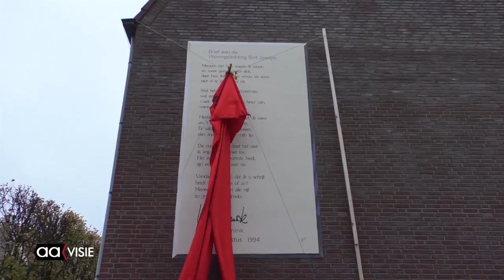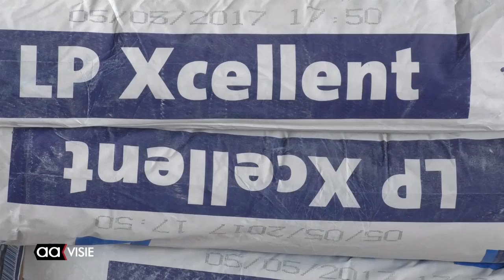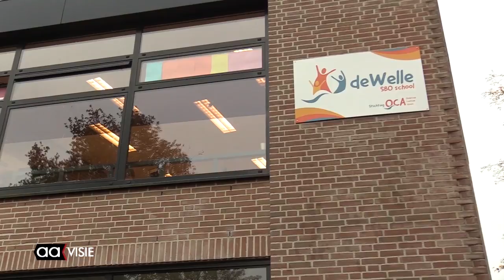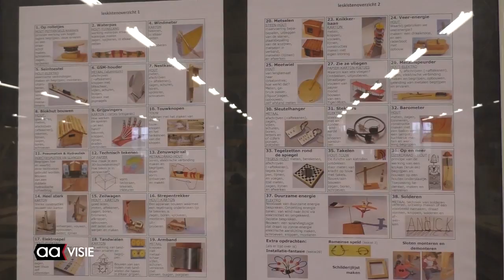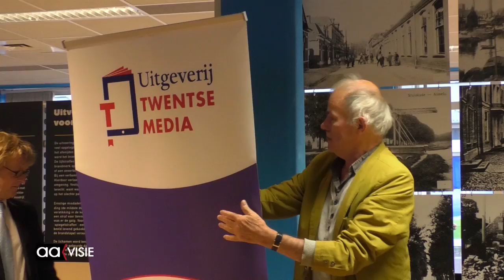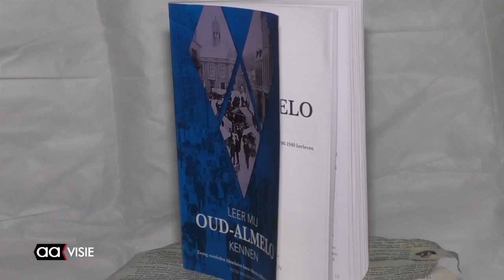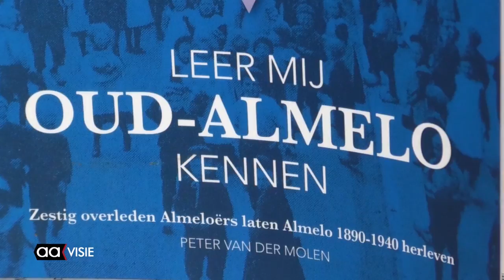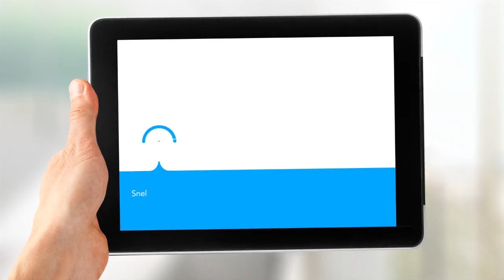Allemaal Almelo week 46, november 2017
Het weekjournaal van Almelo met: Onthulling elfde muurgedicht, Kijkdag voor toekomstige bewoners Kloosterhofflat, Basisscholen samen als De Welle, Leerlingen Stapvoorde op bezoek bij Bouwmensen, Boek: 'Leer mij Oud-Almelo kennen', Beeld voor Beeld: Toekomstverwachting en wording en de Aagenda voor deze week.